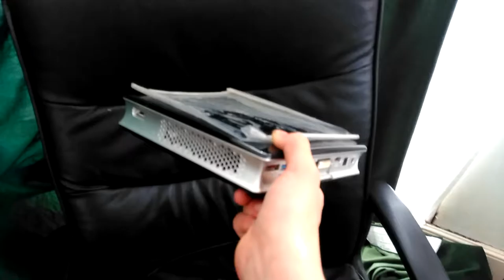My updated setup tour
➧Google+-The Legendary Gerbil